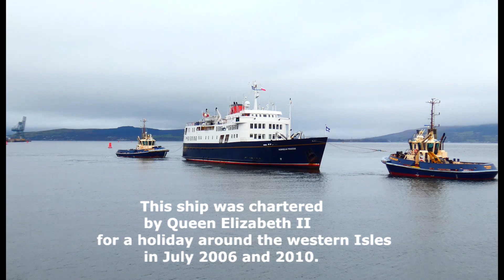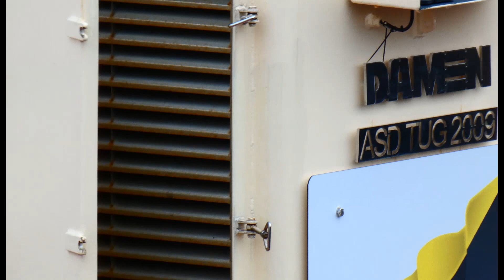Hebridean Princess inbound Greenock for Winter layup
Hebridean Princess a small luxury cruise ship that mainly sails around the west coast of Scotland in the summer months.